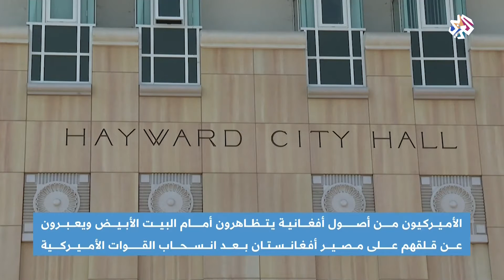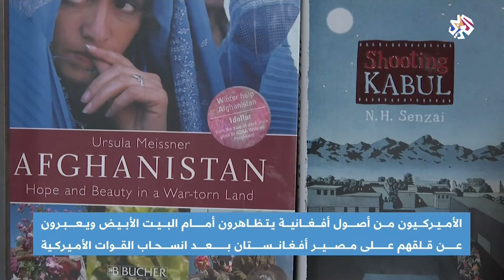قلق لدى الأميركيين ذوي الأصول الأفغانية من أوضاع بلدهم الأم بعد سيطرة طالبان | أخبار العربي